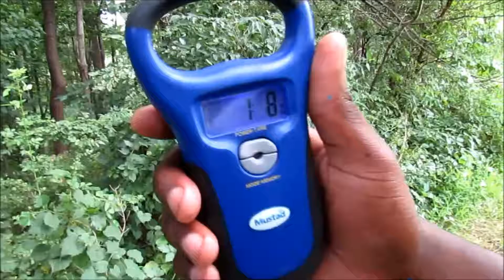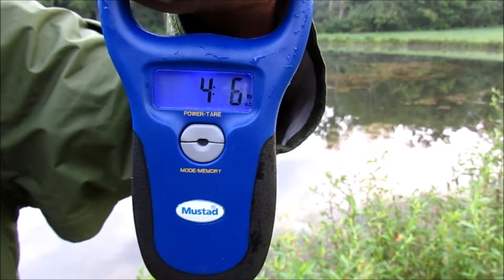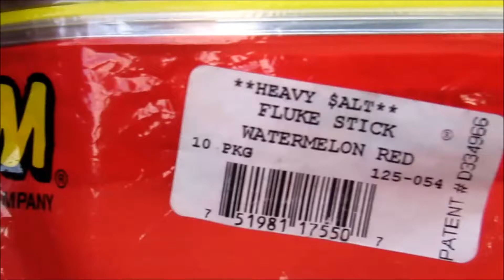DAY TRIP of Fishing with the BACKWOODS TEAM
full day trip of fishing

first song- J. Cole _ Bas Type Beat - Sleepless (Prod.by YSMbeats)

2nd song- ASAP Ferg  - New Age (Type Beat _ Instrumental) [Prod By Jones Beatz]

DO NOT OWN RIGHTS TO BEATS NON PROFIT USE ONLY